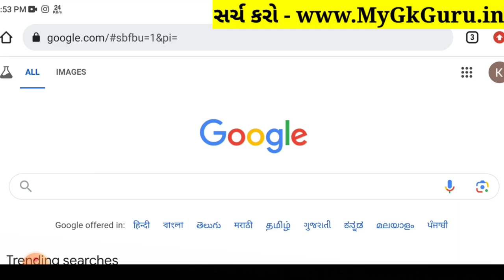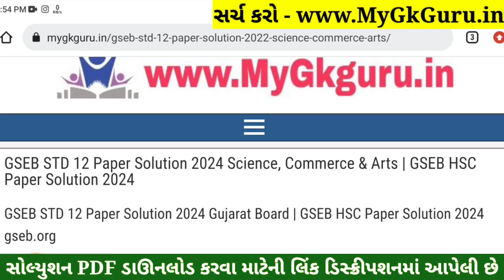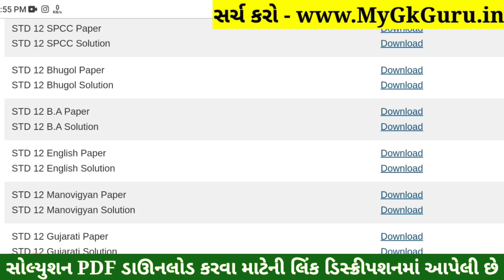STD 12 English Paper Solution 2024 100 Marks, STD 12 English First Exam Paper Solution 2024 October